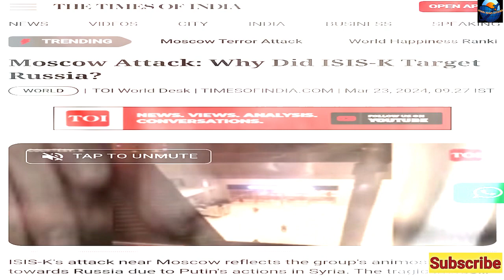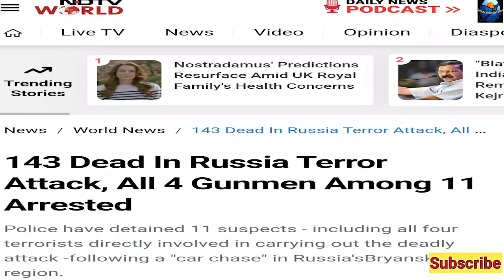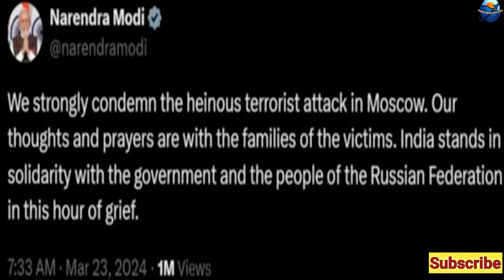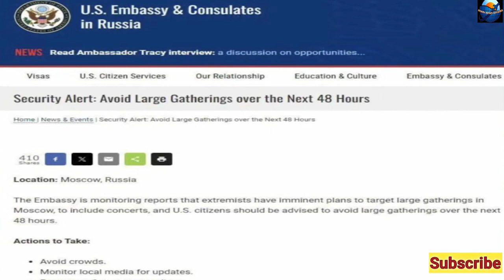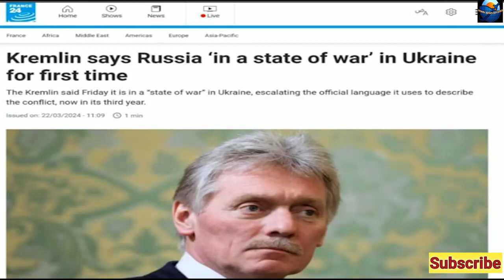ISIS Attack on Russia